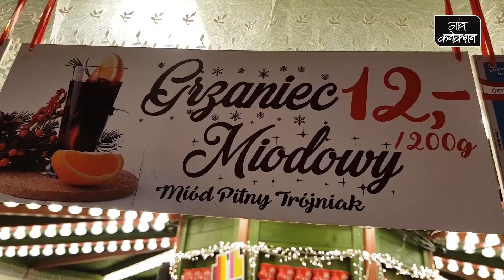25 days of Christmas in Poland || पोलैंड में क्रिसमस की तैयारियां || Gaon Connection in Poland